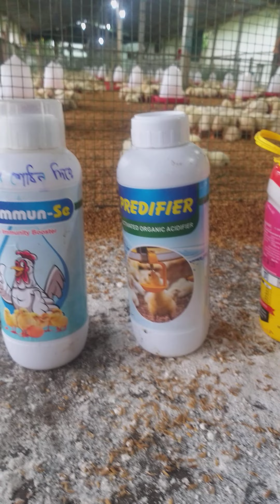5 days chick / medicine